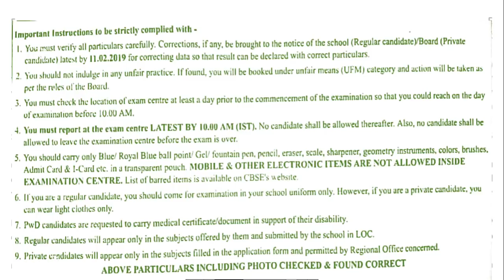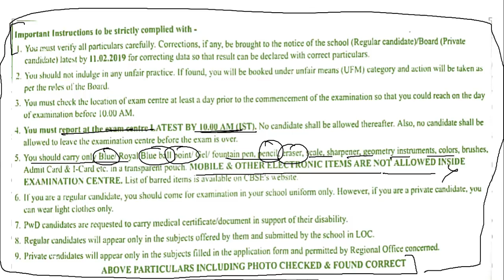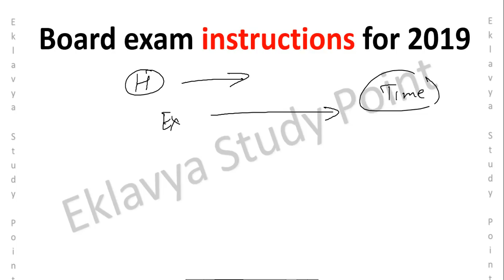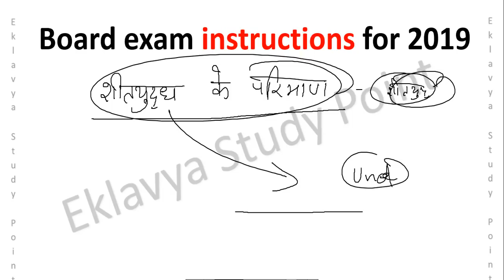Board Exam instructions (Realted to Pen) by Satender Pratap